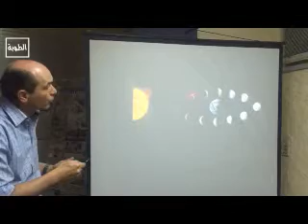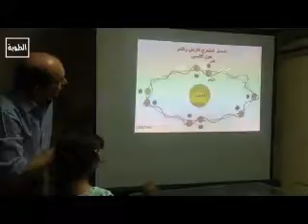الطوبة الرابعة | ازاي تعرف رؤية الهلال بنفسك ؟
تعرف على العلاقة الكونية بين القمر والارض والشمس، والفرق بين هلال اول الشهر وهلال اخر الشهر.
لماذا لا يتكرر الكسوف او الخسوف شهرياً ؟
 كيف كان اجدادنا قدماء المصريين متميزين في تلك العلوم وما هو دورنا الان ?